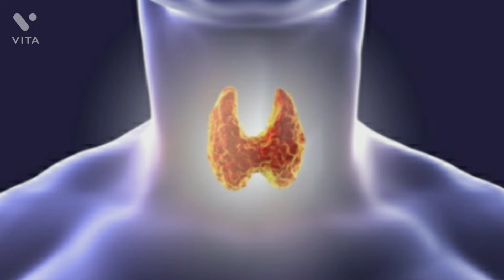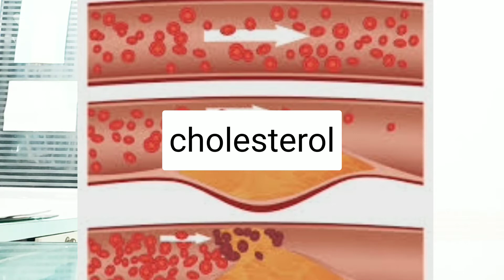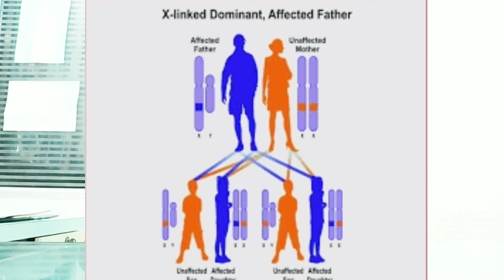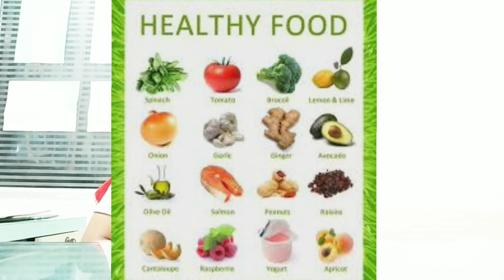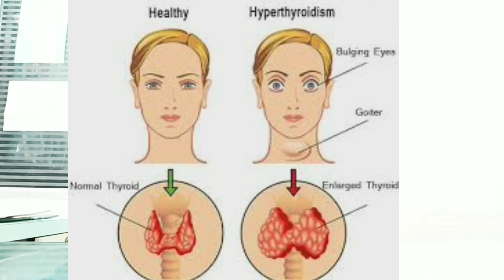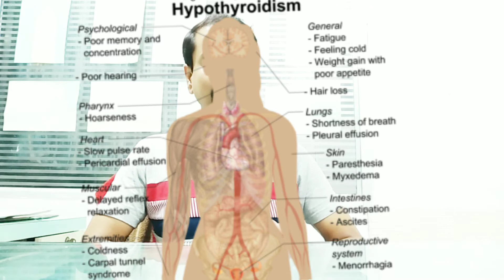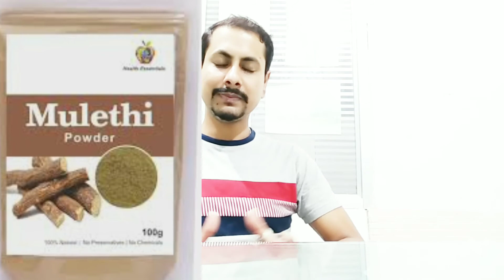থাইরয়েড কি ? থাইরয়েড হওয়ার কারণ ৷ সম্পূর্ন বিস্তারিত লক্ষণ এবং আয়ুর্বেদিক চিকিৎসা ৷ Thyroid.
থাইরয়েড সম্পর্কে সম্পূর্ন বিস্তারিত তথ্য এবং বাড়িতে চিকিৎসা করার আয়ুর্বেদিক পদ্ধতি সম্পর্কে আলোচনা করা হয়েছে এই ভিডিও তে ৷